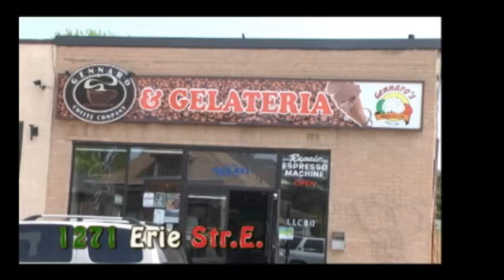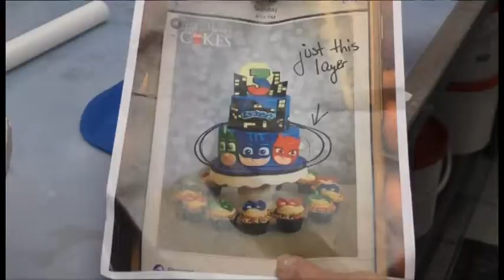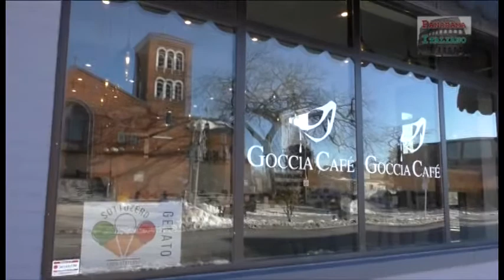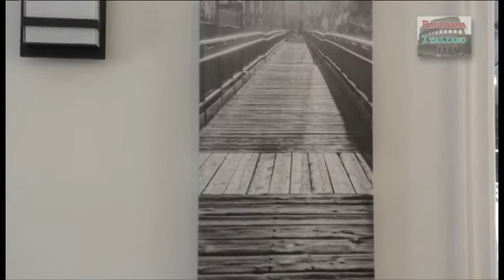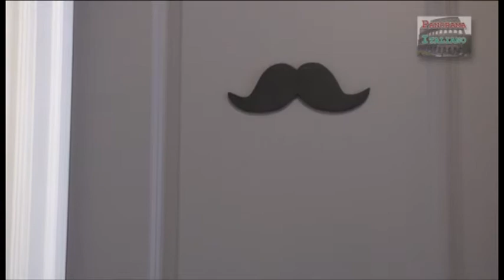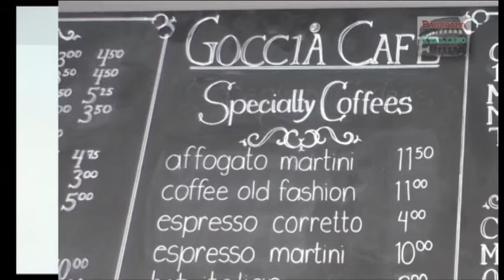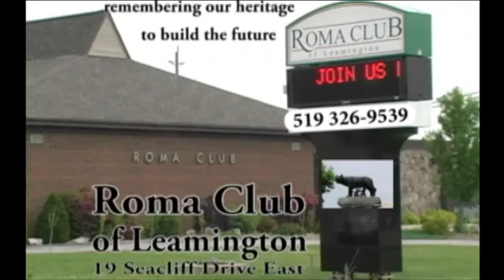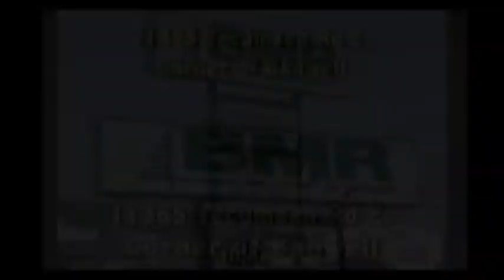Panorama italiano -2 Febbraio 2020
Goccia Caffe'.  Folklore